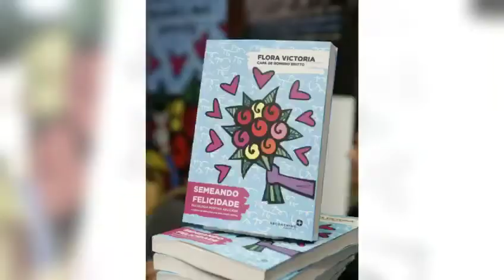Bastidores da entrevista da Flora Victoria no 'Todo Seu'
Na próxima sexta-feira (26/05), Flora Victoria será entrevistada por Ronnie Von no programa 'Todo Seu'. A fundadora da Sociedade Brasileira de Coaching falará sobre Psicologia Positiva e Felicidade, além de apresentar o seu novo livro, o 'Semeando Felicidade'

Não perca: Sexta-feira (26/05), às 22:30, na TV Gazeta.